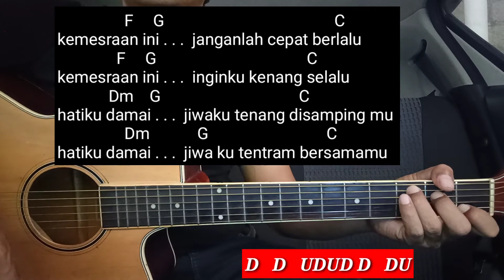Kunci Gitar Kemesraan - Iwan Fals ( Tutorial Untuk Pemula ) By DE Kunta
Belajar Kunci Gitar Kemesraan - Iwan Fals   ( Tutorial Untuk Pemula ) By DE Kunta
Chanel             :   De Kunta
Tema                :  Kunci Gitar ( Full dan Lengkap )
                              Lirik & Genjrengan  Manta

NOTE :              :  Check " PLAYLIST " Agar Lebih Lengkap

Perhatian            : Dukung  " De Kunta "Dengan Cara
                              Trima kasih 🙏🙏

Lirik : kemesraan iwan fals

Ringkasan

Lirik

Dengarkan

Rekaman Lainnya

Hasil Utama

Suatu hari
Dikala kita duduk ditepi pantai
Dan memandang
Ombak dilautan yang kian menepi

Burung camar
Terbang bermain diderunya air
Suara alam ini
Hangatkan jiwa kita

Sementara
Sinar surya perlahan mulai tenggelam
Suara gitarmu
Mengalunkan melodi tentang cinta

Ada hati
Membara erat bersatu
Getar seluruh jiwa
Tercurah saat itu

Kemesraan ini
Janganlah cepat berlalu
Kemesraan ini
Ingin kukenang selalu

Hatiku damai
Jiwaku tentram disampingmu
Hatiku damai
Jiwaku tentram bersamamu